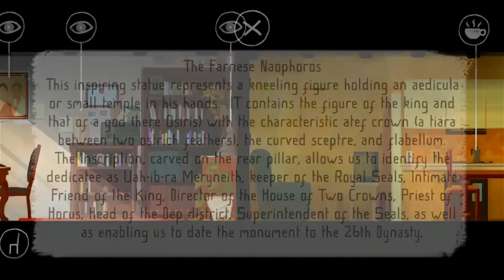Father And Son. (Android Gameplay)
Device Used:
Oppo F3 (Black Edition)
Android OS:
Marshmallow 6.0
Ram:
4 GB.
Rom:
64GB.